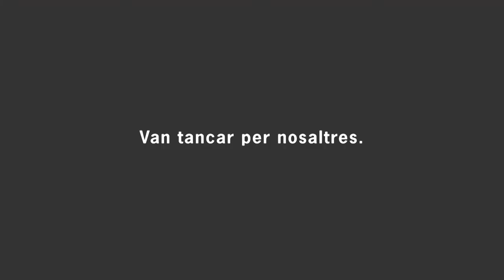Campanya 'Ara és el teu torn' (2a part) - Taller de bicis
Segona part de la campanya 'Ara és el teu torn', impulsada pel Departament a través del Consorci de Comerç, Artesania i Moda (CCAM). Aquesta campanya té com a objectiu reactivar l’activitat del sector, coincidint amb la reobertura gradual de comerços.